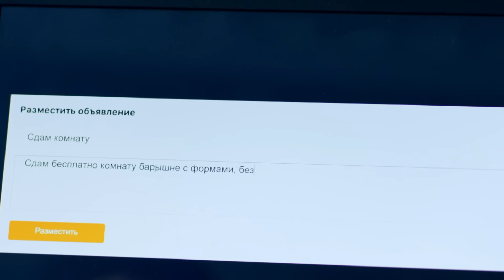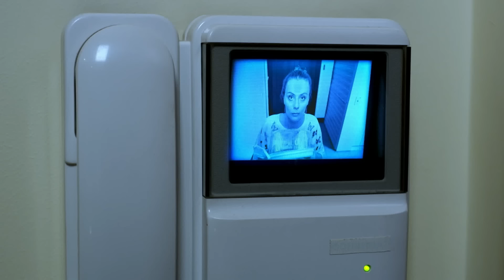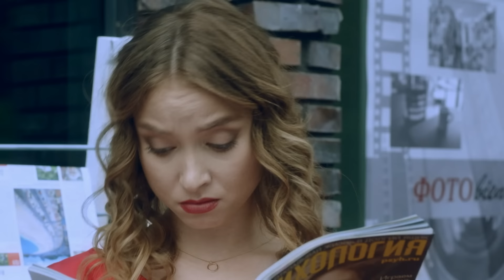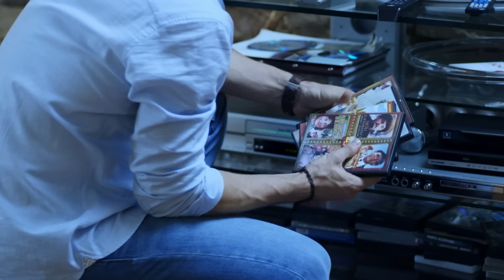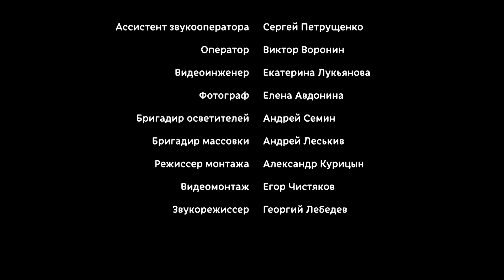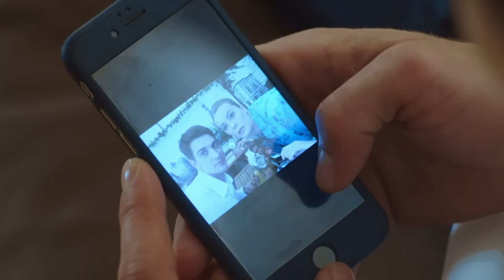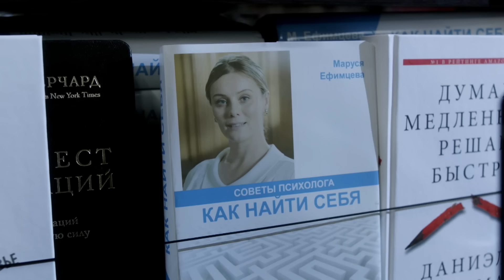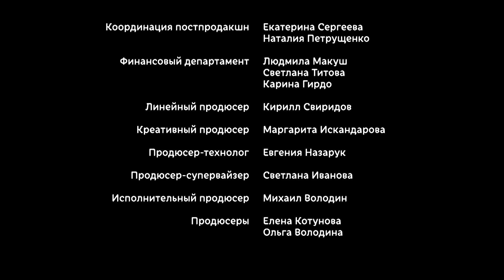НОВАЯ ЭРА РОМАНТИКИ: МЕЛОДРАМА 2024 ГОДА УЖЕ ДОСТУПНА ОНЛАЙН!ИНТИМ НЕ ПРЕДЛАГАТЬ